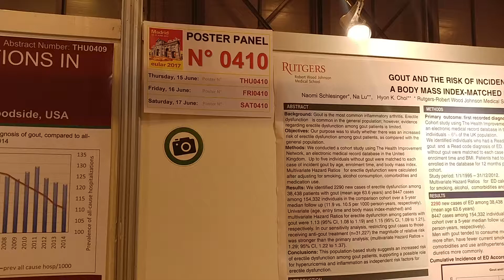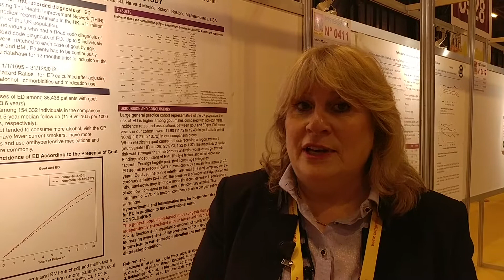Dr. Naomi Schlesinger - Gout and the Risk of Erectile Dysfunction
Dr. Schlesingers Poster THU0450 from EULAR 2017 June 15, 2017